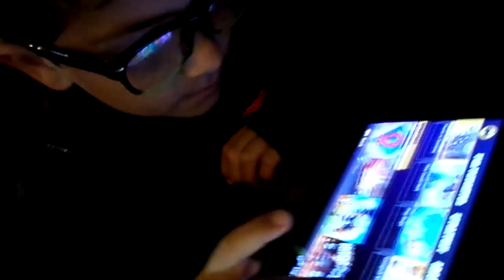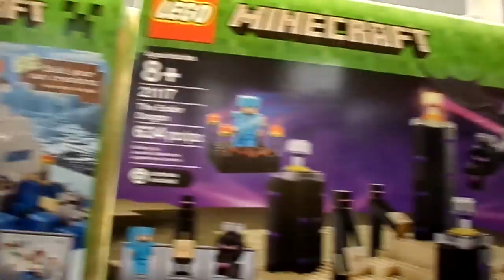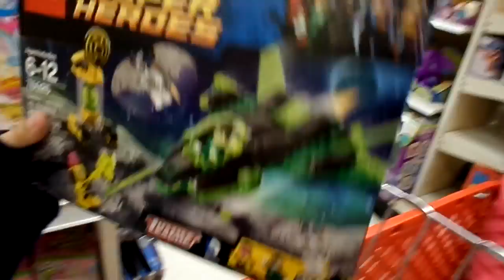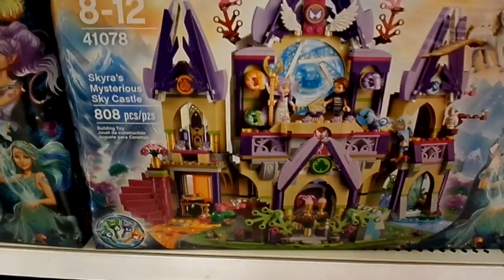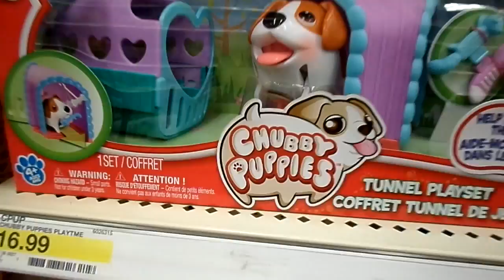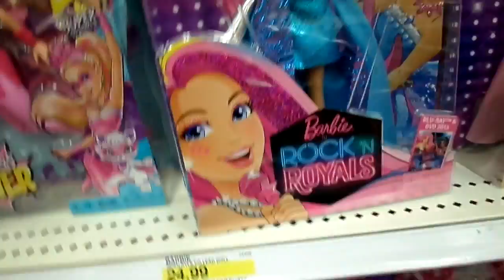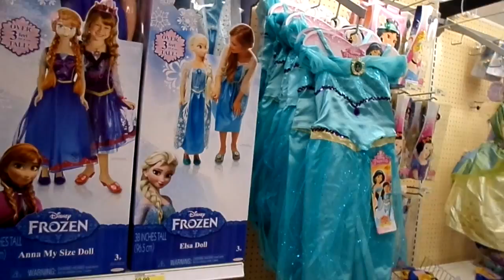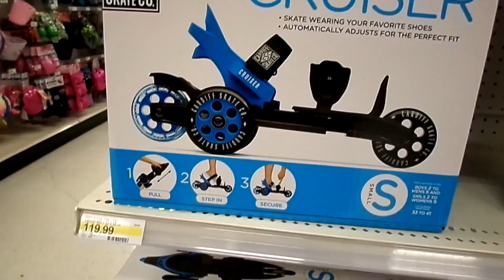TOY HUNTING! Shopkins Minecraft My Little Pony LPS Lego Chubby Puppies Pokemon and More! | Kids Vlog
We had fun going out to eat at Buffalo Wildwings and then TOY HUNTING @ Target! We found so many KEWL toys! Like, My Little Pony, Littlest Pet Shop, Minecraft, Legos... Bella got her first Chubby Puppies, She also picked up some new Shopkins toys. Aidan found a Pokemon plushy that he LOVES and a BUNCH of BLIND BOXES... and Oliver found some neat blind boxes and a really awesome Iron Man Lego set! More fun to come! x